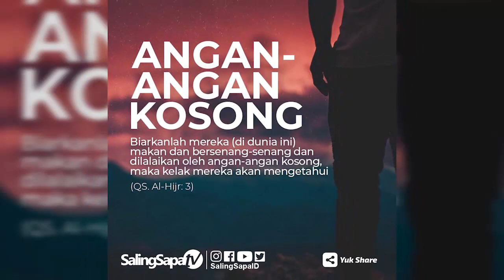Ustadz Fahmi Salim - Baitul Maqdis Harga Mati